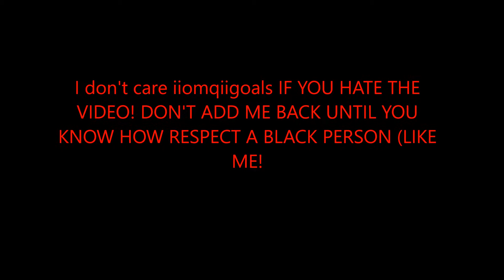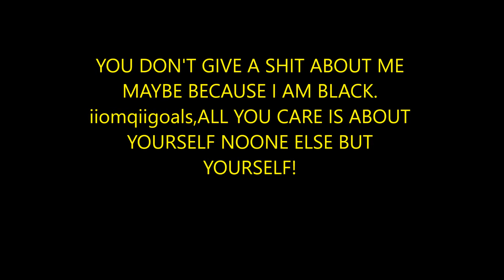[RMV]Roblox Music Video] Skillet-Never Surrender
Skillet: Never Surrender
Game Source:
ROBLOX